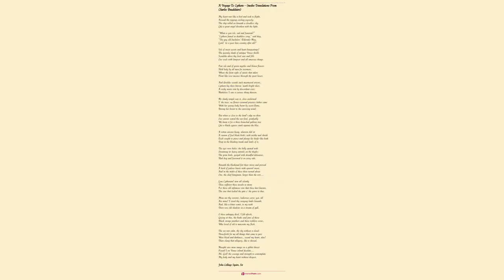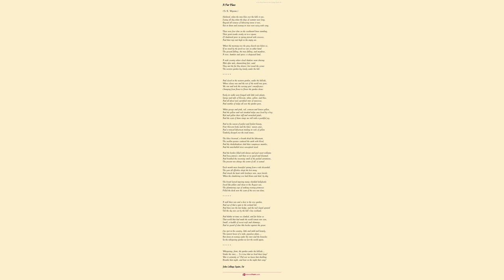Arab Song by John Collings Squire Sir - Poem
Arab Song by John Collings Squire, Sir

When her eyes' sudden challenge first halted my feet on the path,

        I stood like a shivering caught fugitive, and strained at my breath,

        And the Truth in her eyes was the portent of Love and of Death,

        For I am of the tribe of Ben Asra, who die when they love.

        O you who have faded because girls were contemptuous and cold,

        I pitied you; but mine I have won, and her breast I enfold

        She is fair; and her eyes in her hair are like stars in a stream.

        She is kind: never vaporous sleep-eddying maid in a dream

        Leaning over my darkness-drowned pillow more tender did seem.

        But her beauty and sweetness are as blasts from the sands of the South.

        Drink me, palsy me, flay me, bleed my veins, chain my limbs, choke my mouth,

        And make salt to my lips the wine that should temper my drouth:

        Death must come: it were best by a knife in her hand or my own.

        She'd not strike and I dare not, but here, as I wander alone,

        Should the wood topple over at a beast flying out like a stone

        I shall smile in its face at her image bending down from the sky,

        And its teeth in my neck will be hers, and its snarls as I die

        Will be gentle and sweet to my ears as the voice of the dove: